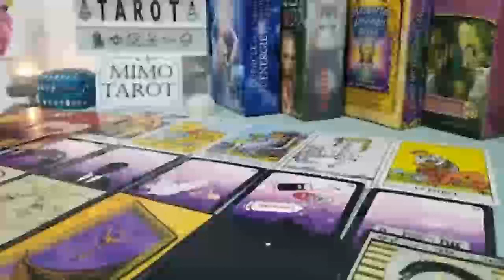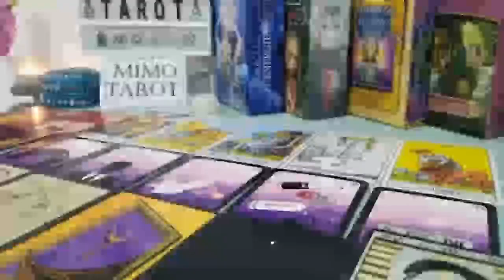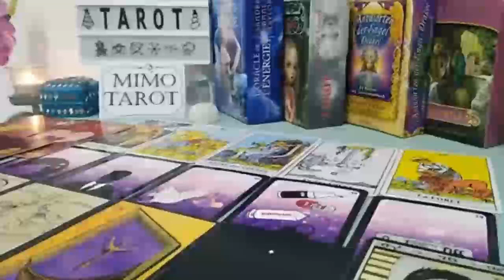Capricorn Tarot Love Reading Who is This Stranger !